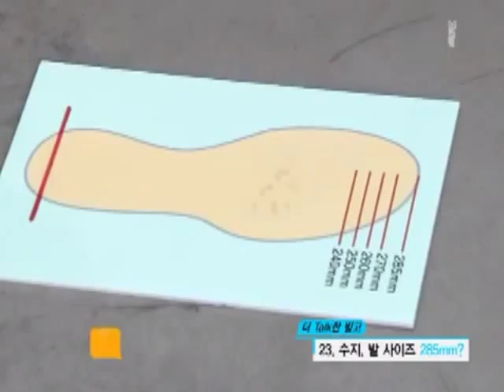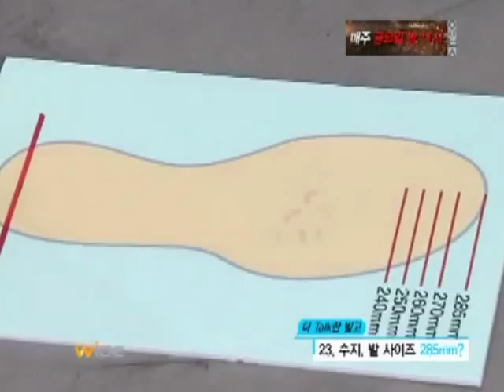[배수지/BaeSuzy] 120223_Open Studio Talk : Suzy's unbelievable foot size? 285= ?? =249.9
measure the size of missA Suzy's foot